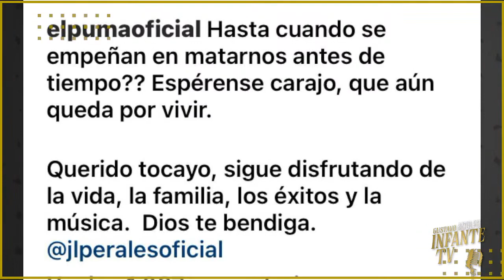¡El Puma EXPLOTA por FALSO RUMOR de la muerte de José Luis Perales!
¡El Puma EXPLOTA por FALSO RUMOR de la muerte de JoséLuisPerales!